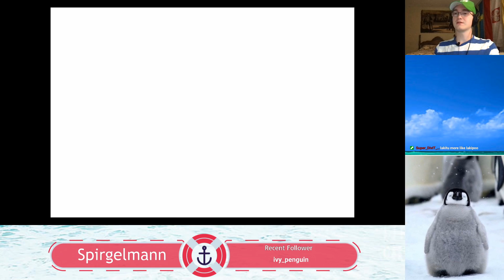Super Red Luigi 64 [Part 14]: A Rocky Start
That beginning sure was something, huh? My bad.